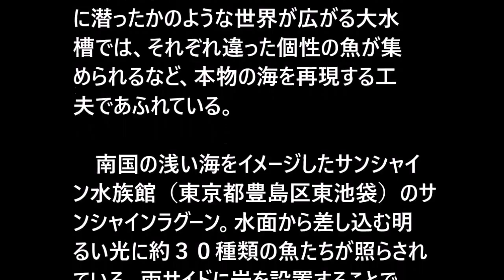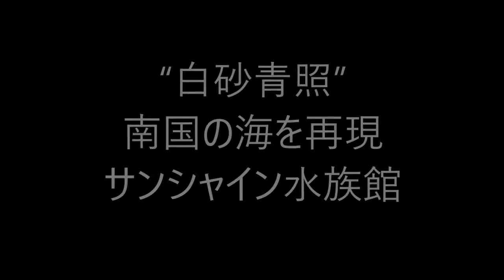“白砂青照”南国の海を再現 サンシャイン水族館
白砂青照”南国の海を再現 サンシャイン水族館 掲載元→ 鮮やかな魚、水面近くを泳ぐ魚、岩陰.

鮮やかな魚、水面近くを泳ぐ魚、岩陰に隠れる魚、わが物顔で泳ぐ魚－。海に潜ったかのような世界が広がる大水槽では、それぞれ違った個性の.